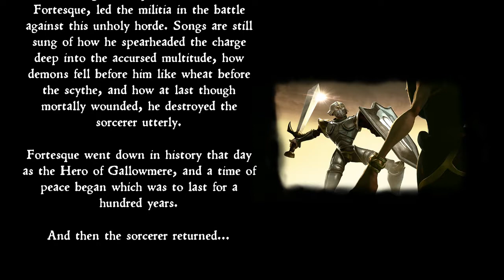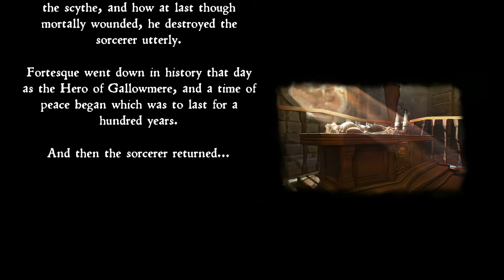HALLOWEEN ANNOUNCEMENT/MEDIEVIL DEMO!!!!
Hey everyone welcome to the Demo of Medievil. Lemme know if you guys want me to do a series for Medievil

Medievil is set to release on Ps4 on October 25th

Stay Awesome!